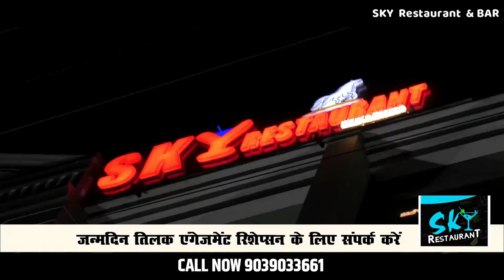🔻रीवा-देवकीनंदन ठाकुर की निकाली गई कलश यात्रा कलश उमड़ पड़ा भक्तों का सैलाब